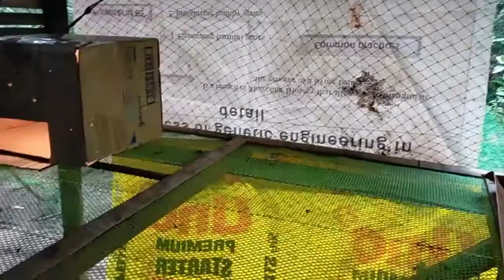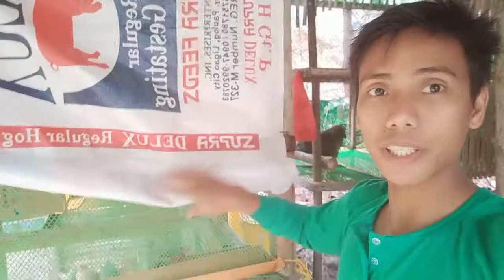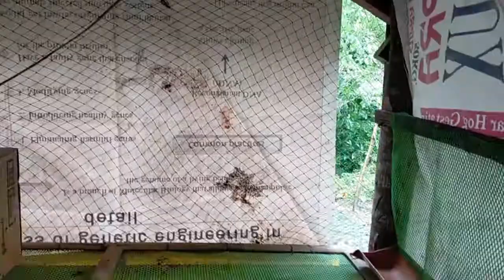Brooder design for chicks //LOW COST BROODING MATERIALS // ANO SET-UP AT PAG LAGAY SA TAMANG PWESTO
Paano ang pag gawa ng simpleng brooder. paggawa ng brooder gamit ang murang kagamitan. paano ang tamang set-up ng brooder sa ating mga sisiw.  low cost materials in brooding management. tips and guide in brooding management of chicks. paano ang tamang set-up at paano pumili ng strategic area sa ating brooding cage ng ating brooder.